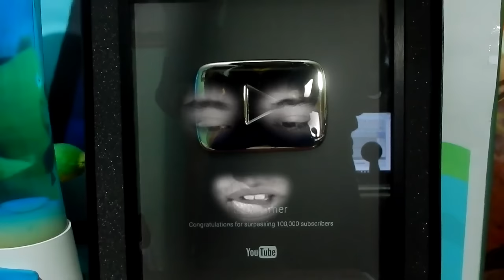¿Que Prefieres? - SER GUAPO PEROOO POBRE COMO RATA !!! - ¿Y SI? - Lufe!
En este vídeo Vamos a jugar - Que Prefieres - Vaya risas papu 7u7

GRACIAS POR TU APOYO :D

Vídeo Creador por: LufeGamer™